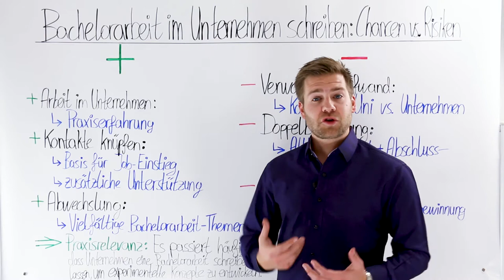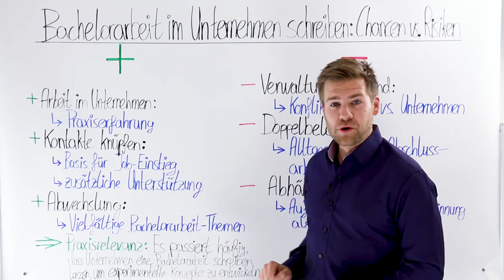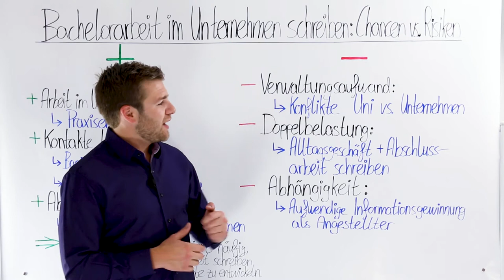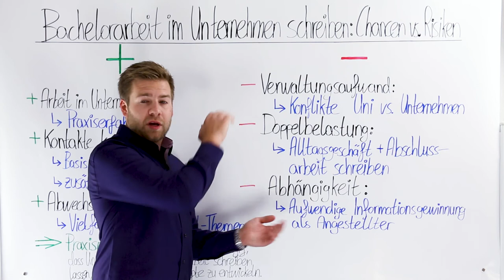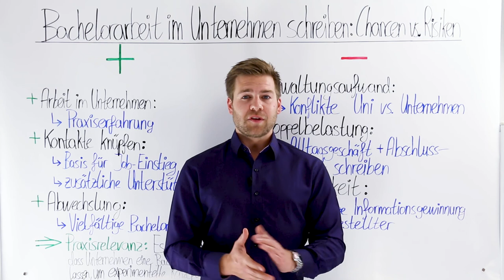Bachelorarbeit im Unternehmen schreiben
GWriters • • GWriters ist eine wissenschaftliche Agentur für akademisches Ghostwriting, Lektorate, Coachings und weitere Ghostwriting Services.

Wie schreibt man eine Bachelorarbeit im Unternehmen? Was ist der Unterschied zwischen einer empirischen und theoretischen Bachelorarbeit und einer Bachelorarbeit, die in einem Unternehmen geschrieben wird. Und: Wie wichtig ist es, eine Bachelorarbeit in einem Unternehmen zu schreiben bzw. ist damit „automatisch“ eine bessere Note verbunden? In diesem Video möchten wir Ihnen diese Fragen beantworten, damit Sie eine gute Bachelorarbeit schreiben können.

Kontaktieren Sie uns gerne jederzeit über unser Anfrageformular um in kürzester Zeit ein unverbindliches Angebot von uns zu erhalten. Auch wenn Sie sich nicht sicher sind, ob Sie ein akademisches Coaching benötigen oder sich eine Mustervorlage für Ihre Bachelorarbeit schreiben lassen möchten, helfen Ihnen unsere Kundenberater gerne, sich für die richtige Alternative zu entscheiden.